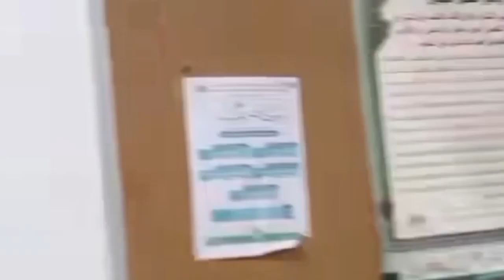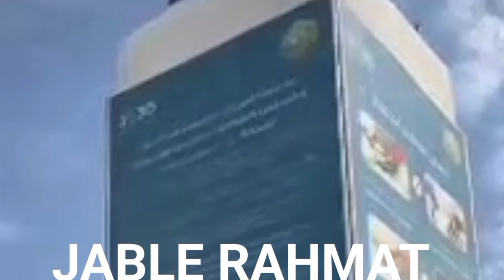55 - Surah Ar-Rahman - Tilawat Ma Tarjuma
Surah Ar-Rahman - Tilawat Ma Tarjuma
सूरा अर-रहमान - तिलावत मा तर्जुमा
سورۃ الرحمٰن

AL-FATIHA (THE OPENING)
AL-BAQARAH (THE COW)
AL-IMRAN (THE FAMILY OF IMRAN)
AN-NISA (THE WOMEN)
AL-MAIDAH (THE TABLE SPREAD)
AL-AN'AM (THE CATTLE)
AL-A'RAF (THE HEIGHTS)
AL-ANFAL (THE SPOILS OF WAR)
AT-TAUBAH (THE REPENTANCE)
YUNUS (PROPHET JONAH)
HUD (PROPHET HUD)
YUSUF (PROPHET JOSEPH)
AR-RAD (THE THUNDER)
IBRAHIM (PROPHET ABRAHAM)
AL-HIJR (THE ROCKY TRACT)
AN-NAHL (THE BEE)
AL-ISRA (THE NIGHT JOURNEY)
AL-KAHF (THE CAVE)
MARYAM (MARY)
TA-HA (TA-HA)
AL-NOOR (THE LIGHT)
AL-FURQAN (THE CRITERION)
AL-SHUARA (THE POETS)
AL-NAML (THE ANTS)
AL-QASAS (THE STORIES)
AL-ANKABOOT (THE SPIDER)
AL-ROOM (THE ROMANS)
LUQMAN (LUQMAN)
AS-SAJDA (THE PROSTRATION)
AL-AHZAB (THE COALITION)
SABA (SHEVA)
FATIR (ORIGINATOR)
YA-SEEN (YASEEN)
AS-SAAFFAT (THOSE WHO SET THE RANKS)
SAD (THE ARABIC LETTER SAD)
AZ-ZUMAR (THE COMPANIES)
GAFIR (THE FORGIVER)
FUSSILAT (EXPLAINED IN DETAIL)
ASH-SHURA (COUNCIL)
AZ-ZUKHRUF (THE ORNAMENTS OF GOLD)
AD-DUKHAN (THE SMOKE)
AL-JASIYAH (THE KNEELING)
AL-AHQAF (THE SANDHILLS)
MUHAMMAD (MUHAMMAD)
AL-FATH (THE VICTORY)
AL-HUJURAAT (THE APARTMENTS)
QAF (THE LETTER QAF)
ADH-DHARIYAT (THE SCATTERERS)
AR-RAHMAN (THE MOST GRACIOUS)
AL-WAQIAH (THE EVENT)
AL-HADID (THE IRON)
AL-MUJADILAH (THE PLEADING WOMAN)
AL-HASHR (THE BANISHMENT)
AL-MUMTAHANAH (THE WOMAN WHO IS EXAMINED)
AS-SAFF (THE RANKS)
AL-JUMUA (THE CONGREGATION - FRIDAY)
AL-MUNAFIQOON (THE HYPOCRITES)
AT-TAGHABUN (THE MANIFESTATION OF LOSSES)
AT-TALAQ (DIVORCE)
AT-TAHRIM (THE PROHIBITION)
AL-MULK (THE KINGDOM)
AL-QALAM (THE PEN)
AL-HAQQAH (THE SURE TRUTH)
AL-MA'ARIJ (THE WAYS OF ASCENT)
NUH (PROPHET NOAH)
AL-JINN (THE JINN)
AL-MUZZAMMIL (THE ONE COVERING HIMSELF)
AL-MUDDATHTHIR (THE ONE WRAPPING HIMSELF UP)
AL-QIYAMAH (THE RESURRECTION)
AL-INSAN (THE MAN)
AL-MURSALAAT (THOSE SENT FORTH)
AN-NABA (THE NEWS)
AN-NAZIAT (THOSE WHO PULL OUT)
ABASA (HE FROWNED)
AT-TAKWIR (THE OVERTHROWING)
AL-INFITAAR (THE SPLITTING ASUNDER)
AL-MUTAFFIFIN (THE DEFRAUDING)
AL-INSHIQAQ (THE SPLITTING ASUNDER)
AL-BUROOJ (THE BIG STARS)
AT-TARIQ (THE NIGHT COMER)
AL-ALA (THE MOST HIGH)
AL-GHAASHIYAH (THE OVERWHELMING)
AL-FAJR (THE DAWN)
AL-BALAD (THE CITY)
ASH-SHAMS (THE SUN)
AL-LAIL (THE NIGHT)
AD-DUHA (THE EARLY HOURS)
AL-INSHIRAH (THE OPENING UP)
AT-TIN (THE FIG)
AL-ALAQ (THE CLOT)
AL-QADR (THE MAJESTY)
AL-BAYYINAH (THE CLEAR EVIDENCE)
AZ-ZALZALAH (THE SHAKING)
AL-ADIYAT (THE ASSAULTERS)
AL-QARI'AH (THE CALAMITY)
AT-TAKATHUR (THE RIVALRY IN WORLD INCREASE)

AL-ASR (THE TIME)

AL-HUMAZAH (THE SLANDERER)
AL-FIL (THE ELEPHANT)
QURAISH (QURAISH)
AL-MAUN (ACT OF KINDNESS)
AL-KAUTHAR (THE ABUNDANCE)
AL-KAFIRUN (THE DISBELIEVERS)
AN-NASR (THE HELP)
AL-MASAD (THE PALM FIBER)
AL-IKHLAS (THE UNITY)
AL-FALAQ (THE DAWN)
AN-NAS (MANKIND)

मैं अब्दुल हनीफ खान हूं आप लोग देख रहे हैं मेरा यूट्यूब चैनल AH5 व्लॉग्स यह वीडियो निजी जीवन का उद्देश्य है वीडियो में हम आपको हम ने दिन भर क्या किया बताएंगे?
I am Abdul Hanif Khan you guys are watching my youtube channel AH5 Vlogs This video is for personal life purpose In this video we will tell you what we did throughout the day?
Fair use is a use permitted by copyright statutes that might otherwise be infringing non profit educational or personal use tips the balance in favor of fair use all credit for copyright material used in video goes to respected owner
This video have no negative impact on the original work
This video also for  teaching purpose
I only used bits and pieces to get the points across where necessary